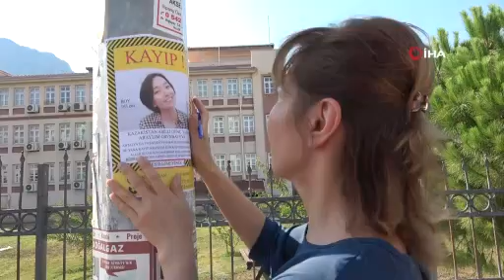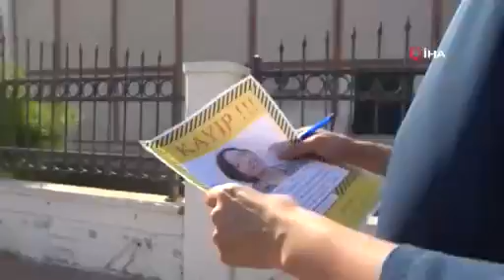Arailym’den 3 aydır haber alınamıyor